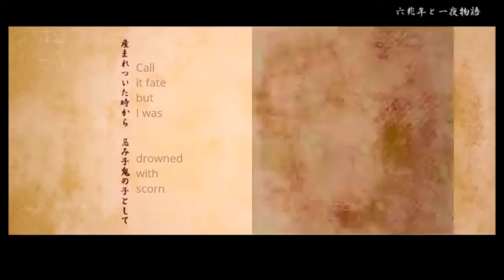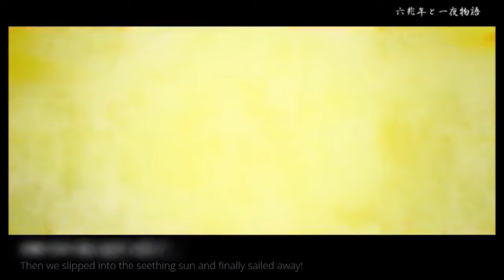【HBD SUKY!!】6 Trillion Years and Overnight Story (ENG)【Musei x Livvy】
Song: 6 Trillion Years and Overnight Story (六兆年と一夜物語)
Original song: kemu ft. IA (sm17520775)
PV: 旋花 (sm20644463) (@hirugao_07) (mylist/18337553)

Musei~:
"SUKY! Happy 20th Birthday! I really am glad I've been able to be your friend through everything.. I'm always sending you all my love, and I'm always cheering for you always! We tried out best with this, even though this song is hell. You should feel lucky! Haha, jk we put ourselves through this hell bc we care about you!"

Livvy~:
"Happy Birthday Suky! We tried to sing this monster of a song and somehow we survived. Sorry for the late surprise gift, hope you like it!"